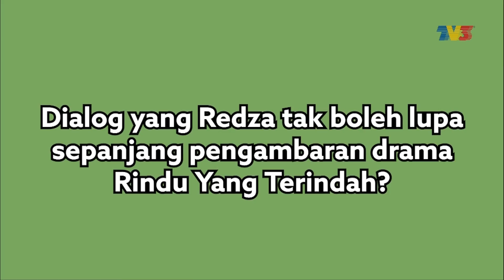Drama Sangat Extra: Redza Rosli Kongsi Tips Tak Lupa Skrip | Mon, Mar 2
Studio Drama Sangat membawakan pelakon drama Rindu Yang Terindah -  Redza Rosli untuk menjawab soalan-soalan serta melakukan challenge daripada Studio Drama Sangat